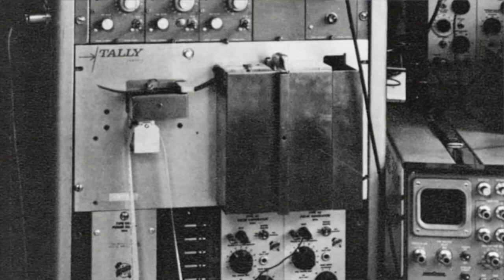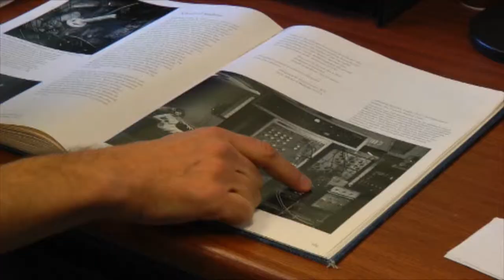Take Five: Dante Noto (Hearts and Minds)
Dante Noto, Director of Development for Education Partnerships at the UC Office of the President, discusses images from Ansel Adams and Nancy Newhall's book, FIAT LUX, about the University of California.